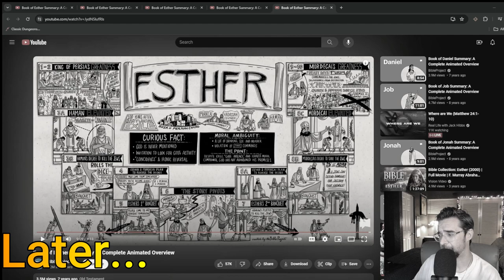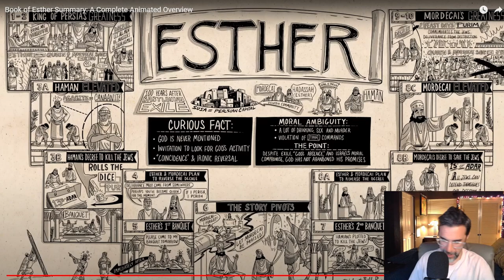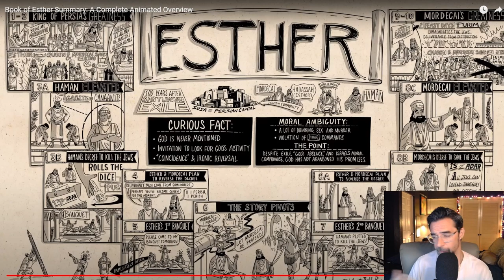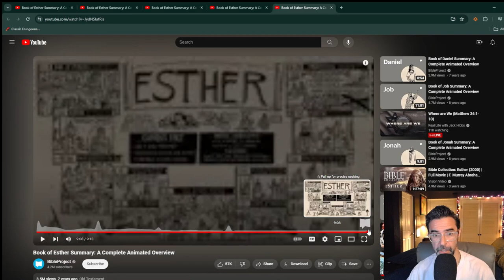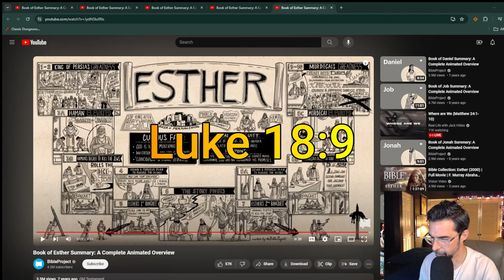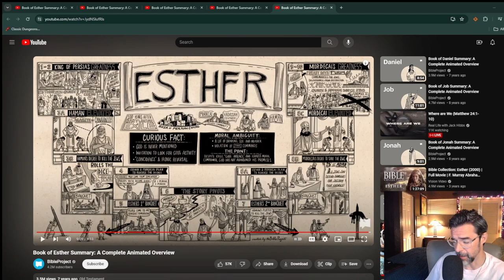Key Takeaways from The Book of Esther for Today: Part II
This is the 2nd half of a Bible Study I did live on Twitch. Both these videos touch on the Jews and Palestinians and what's going on between them in today's world from the lens of the Bible. I do Bible Studies every Wednesday on Twitch